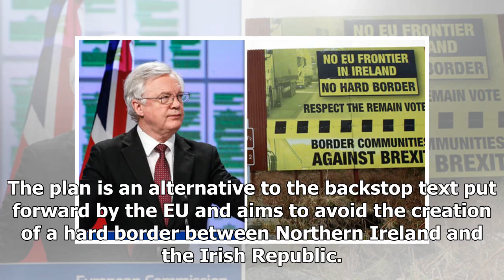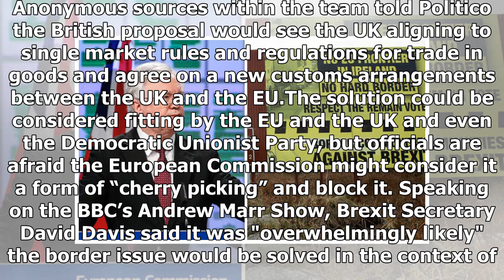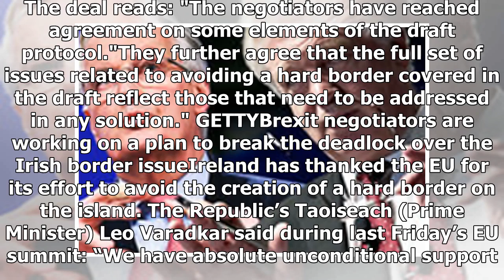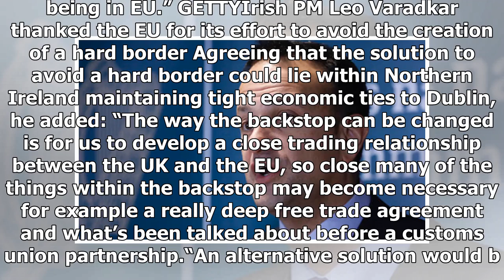Brexit negotiators present EU with NEW plan for Ireland to AVOID customs union